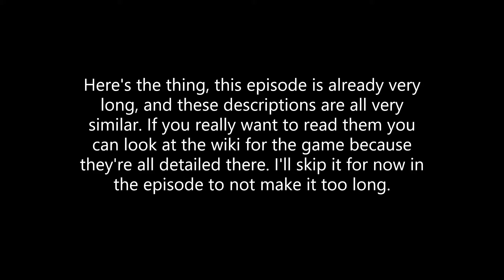Hollow knight playthrough (22) Archives and nail upgrade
That's right, we're exploring the final dreamer's area this episode. And we're getting powered up quite a lot.

I'll have some different games coming up somewhat soon, I have a huge backlog right now and I'll upload some stuff when I have time to edit. Most likely replacing Hollow knight every other week, since Hollow Knight is more than halfway done.

Anyways, I hope you enjoy as always :D